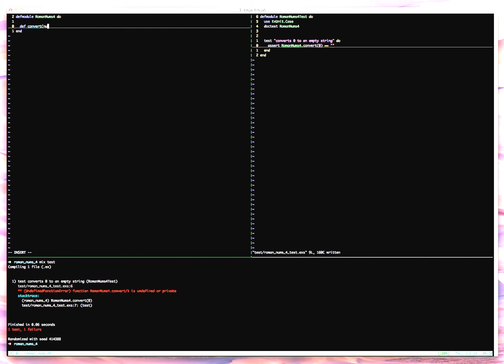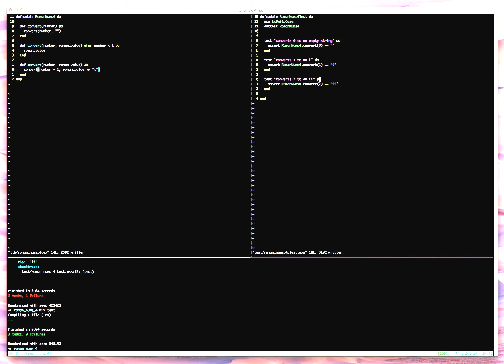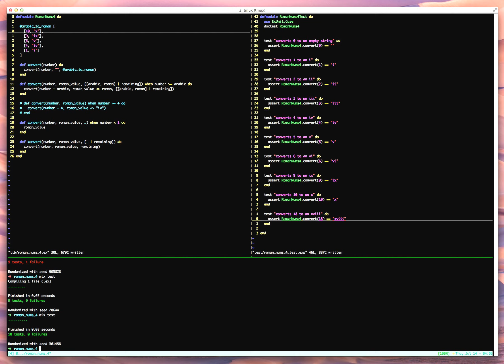Roman Numerals Kata in Elixir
An early attempt at the Roman Numerals Kata in Elixir.